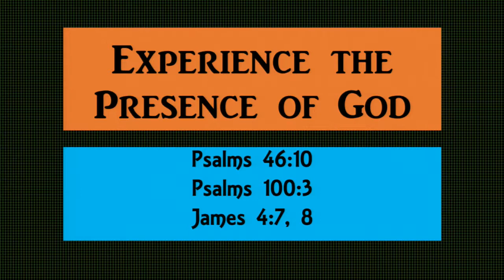Blue Spring Road Church of Christ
Blue Spring Road Church of Christ - Captured Live on Ustream